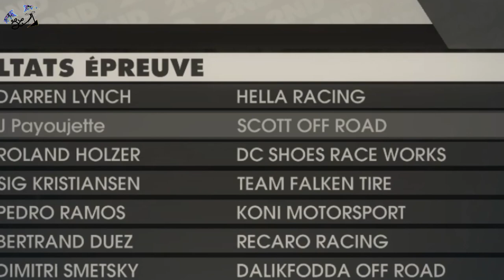La Finlande de nuit en Toyota Tacoma